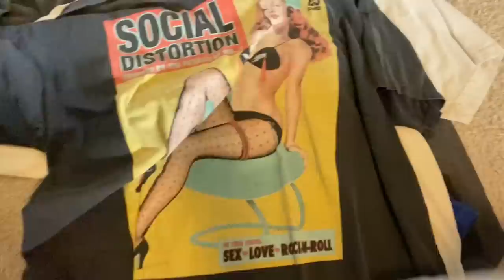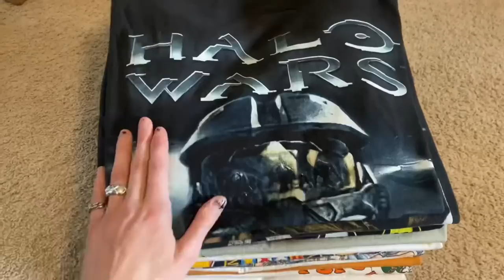ONCE IN A LIFETIME VINTAGE FIND! ONE OF THE MOST EXPENSIVE GRAIL VINTAGE TEES!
WHATNOT SIGN UP LINK! FREE $15